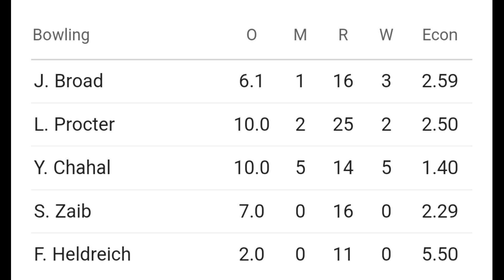Yuzvendra Chahal will play for England!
Yuzvendra Chahal created a stir in England's county cricket.